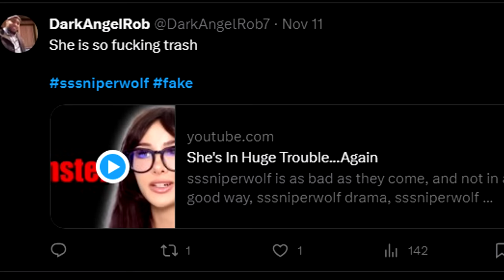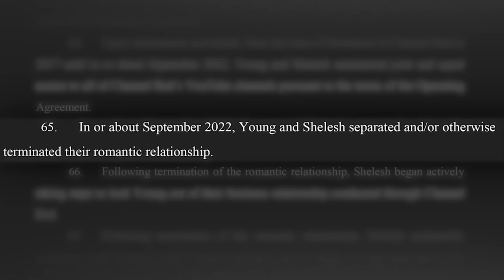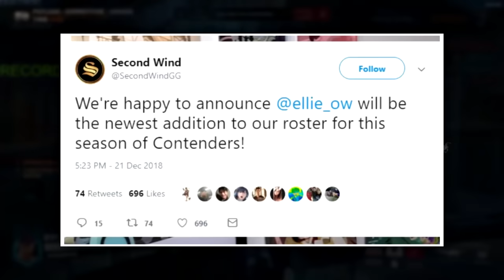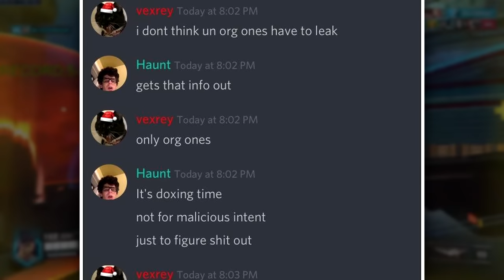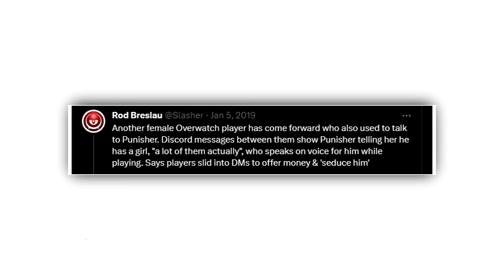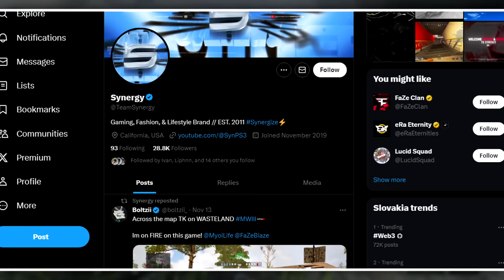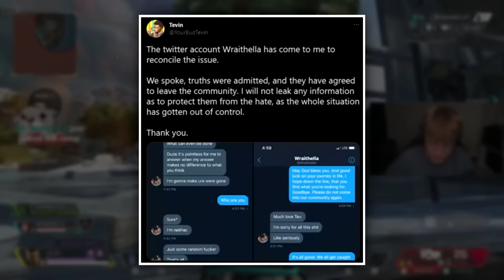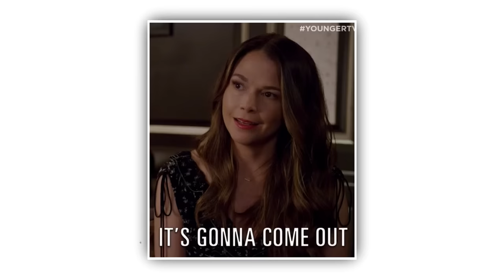The Girl Gamers who Scammed the Internet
Gamers Posing as Girls for Internet Clout

Huge shoutout for Kauzey for providing backstory and context

ottr.store to get your merch

🎬Edited by ⪢ Tsuki